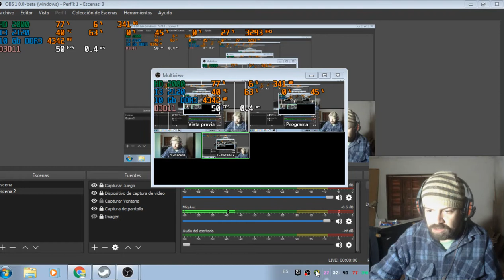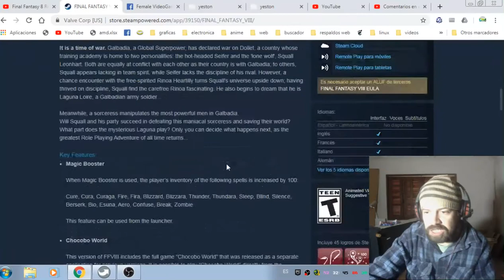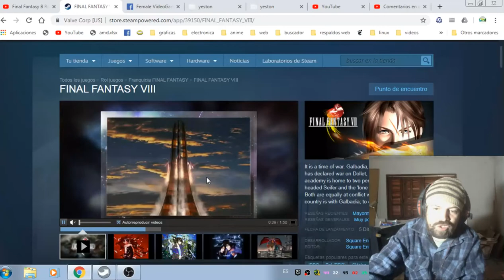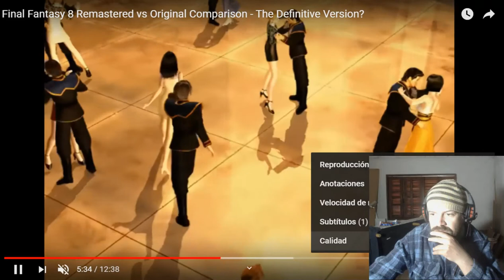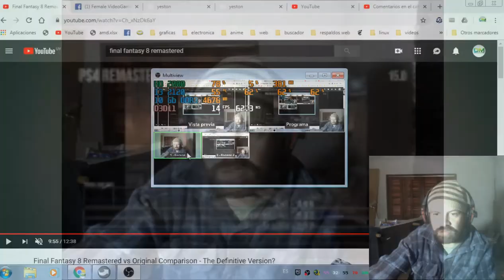Final Fantasy 8 remaster Reaccion a la comparativa grafica